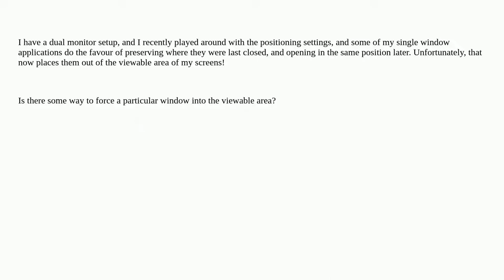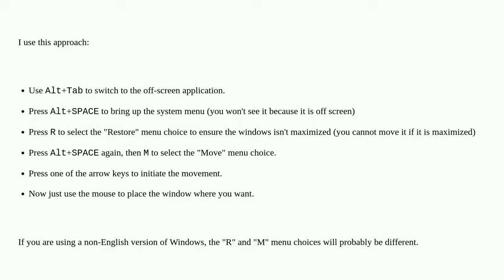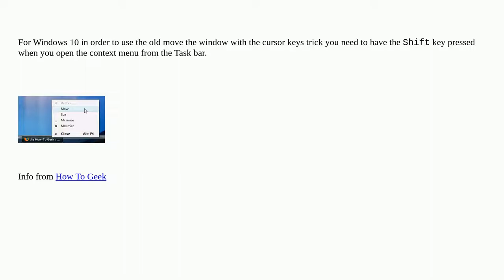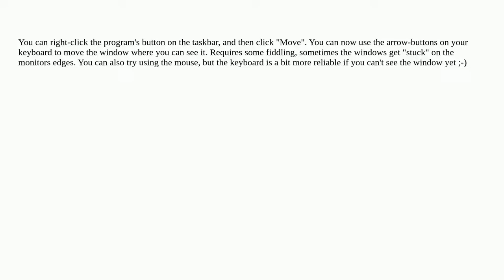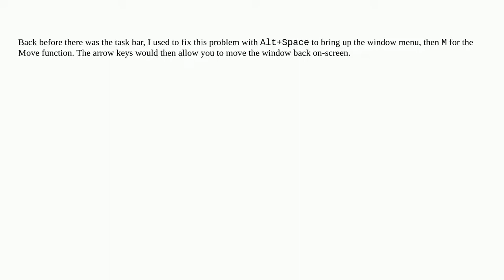How to move windows that open up offscreen?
A special thanks goes out to the community

  multiple-monitors window-manager windows